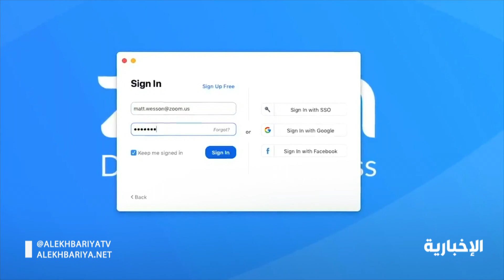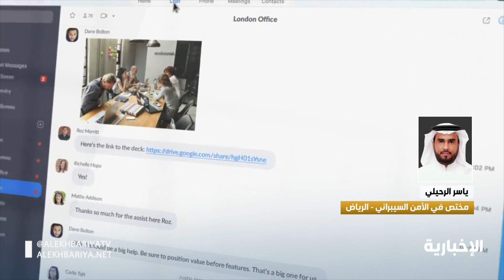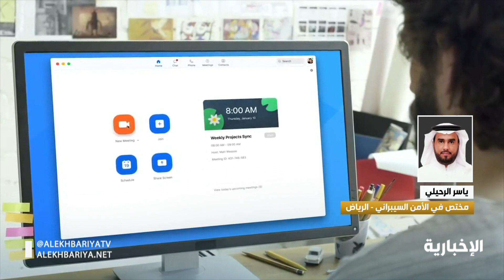ياسر الرحيلي متحدثا حول ماهي الثغرة المتكشفة في برنامج زوم ومامدى خطورتها